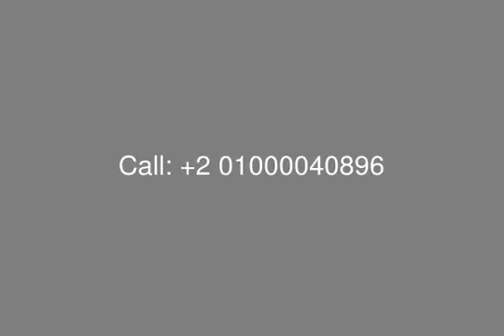Duplex for Sale in Sierras Uptown Cairo - mls.com.eg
Real Estate , New Cairo , Sierras Uptown Cairo , Duplex for Sale with Plot area 265.5 m and Building area 238 m with Garden 98.3 m2 ,
Consists of 2 Bedrooms , 2 Receptions with Dinning Room , Maid Room with Toilet , Living room , Kitchen